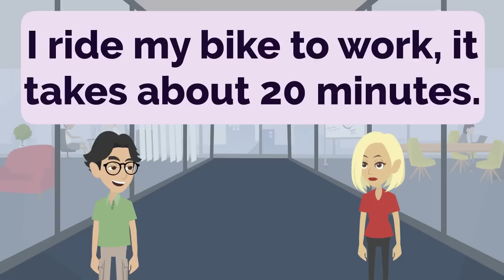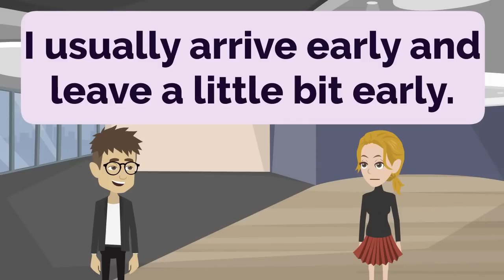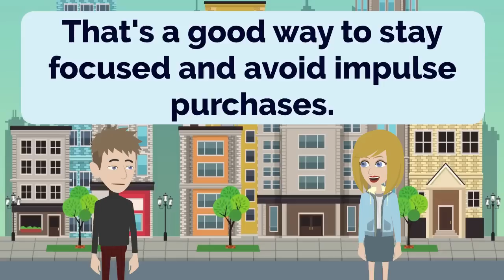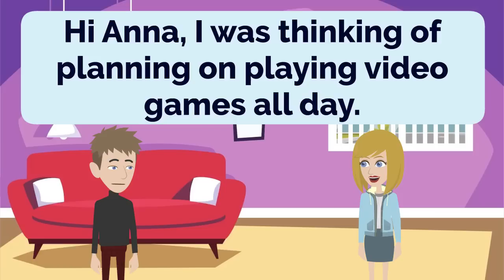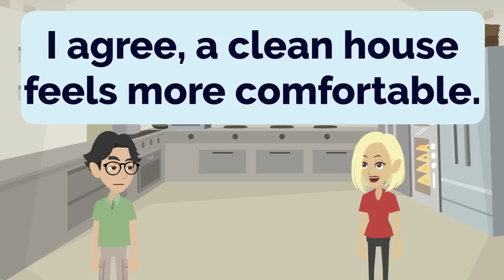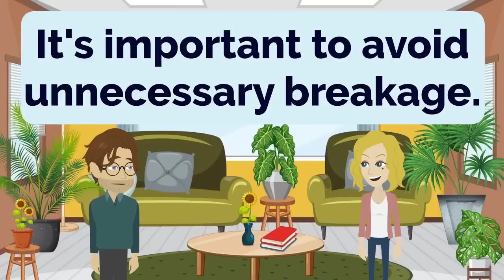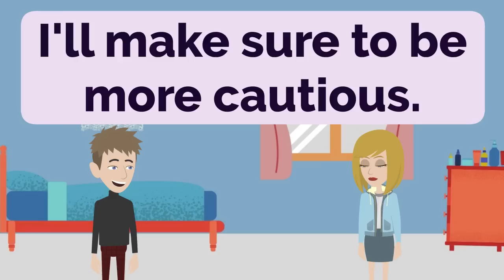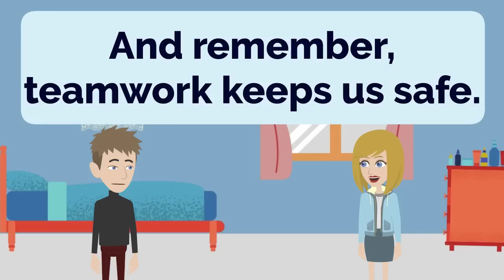English Practice Episode 12 - The Most Effective Way to Improve Listening and Speaking Skill